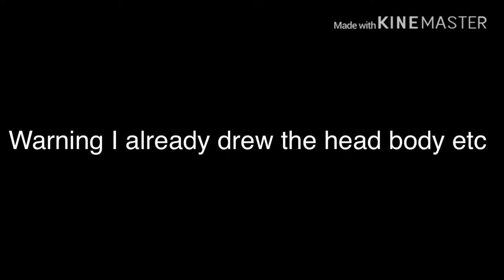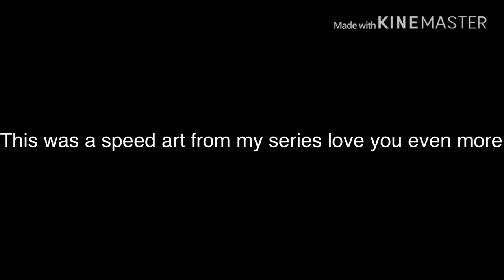Chrono draws (speed art) episode 1 Silva x jay